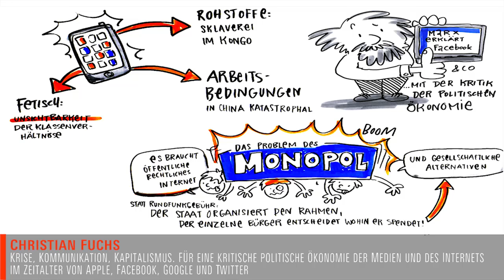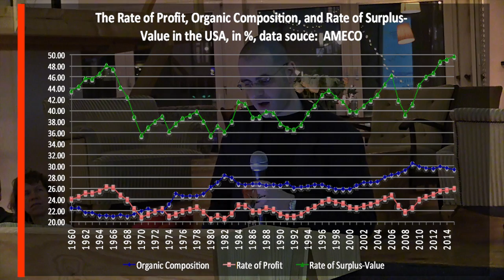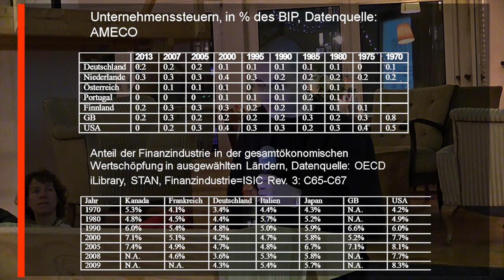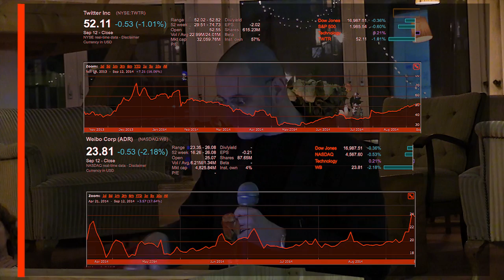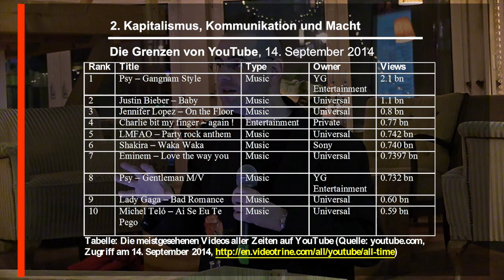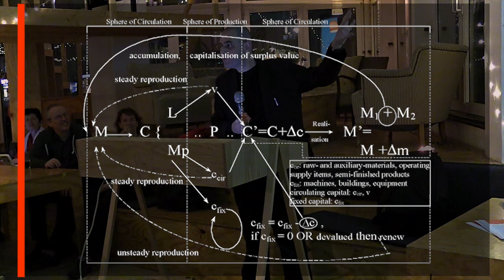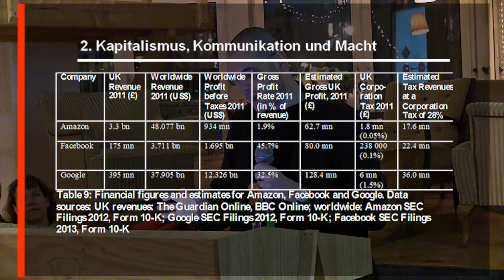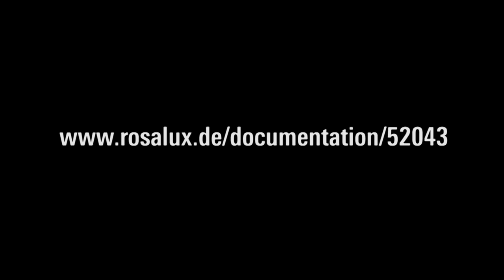Christian Fuchs - Krise, Kommunikation, Kapitalismus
Für eine kritische politische Ökonomie der Medien und des Internets im Zeitalter von Apple, Facebook, Google und Twitter. Luxemburg Lecture von Christian Fuchs.

Christian Fuchs stellt in seiner Lecture die Frage, wie man Phänomene wie Apple, Facebook, Google und Twitter kritisch analysieren kann. Es geht um die Untersuchung von Kommunikation im Kontext des heutigen Kapitalismus und seiner Krise. Der beste Ansatz zur Analyse von Kommunikationsphänomenen ist eine gesellschaftskritische Herangehensweise, nämlich jene der Kritik der politischen Ökonomie der Medien. Beispielhaft werden in diesem Vortrag zeitgenössische digitale Medien im Kontext von Kapitalismus, Macht, Ideologie, sozialen Kämpfe und Alternativen betrachtet.

Christian Fuchs ist Professor für Social Media an der University of Westminister und Redakteur der Zeitschrift tripleC: Communication, Capitalism & Critique.